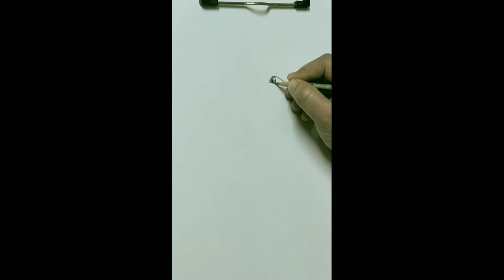PORTRAIT SKETCH DRAWING|SIDDHI'S CREATION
In this video I draw a girl face drawing.

how to draw,how to draw a face,portrait drawing